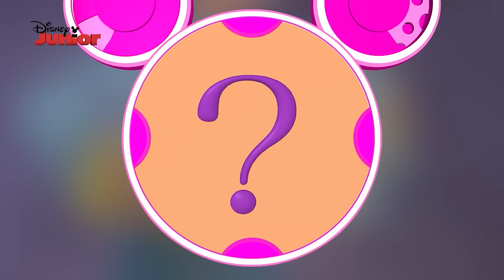La Casa de Mickey Mouse: Momentos Especiales - El mago de Dizz | Disney Junior Oficial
Mickey y sus amigos están buscando al mago de Dizz cuando de repente la bruja mágica le roba los zapatos a Minnie. ¿Conseguirán recuperarlos y que la bruja se arrepienta de lo que ha hecho?

Más novedades en el canal oficial de Facebook de Disney Junior